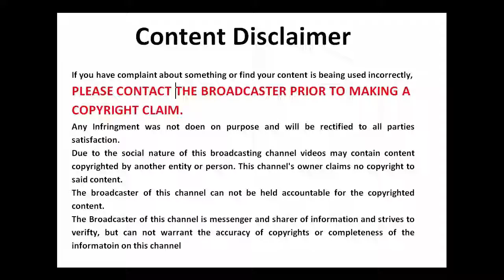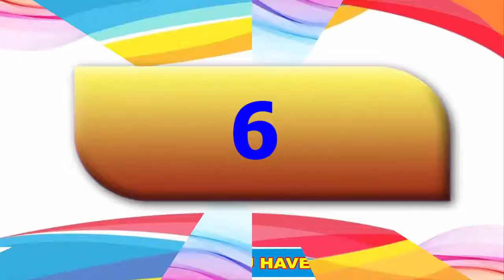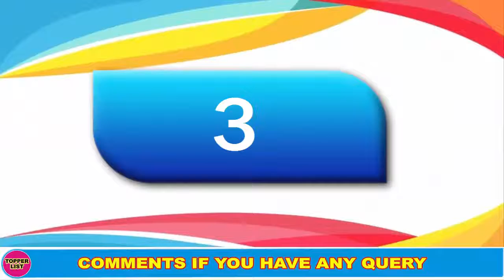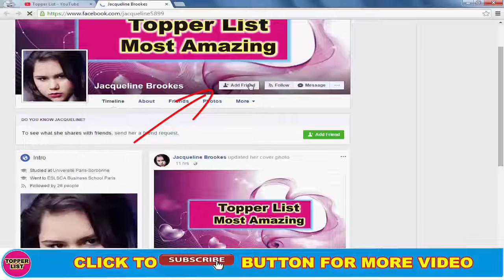Bollywood 80s And 90s Actresses Husband 2017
Bollywood 80S And 90S Actresses Husband. Top 8 Bollywood 80s And 90s Actresses Husband. Here we are going to meet you bollywood 80s and 90s actresses. Top 10 Bollywood Actresses. Famous Actresses Before and After.